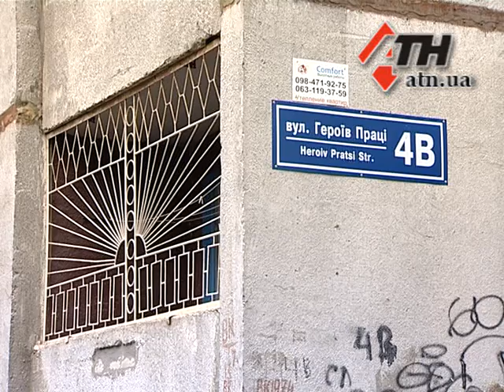19.05.15 - Гибель девочки-подростка на Салтовке. Подробности